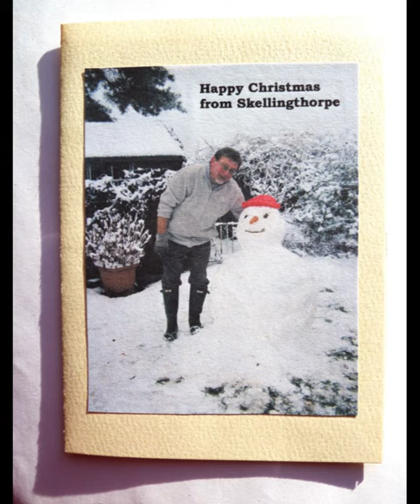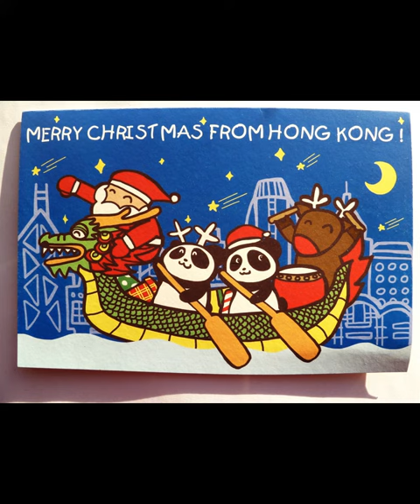'Ghosts' of Christmas past & present - greetings for 2023!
A variety of images of Christmas cards kept from seasons past...  some may be out of sequence, knowing me.

Photo of Dad in the back garden in Church Road Skellingthorpe in 2010 (or thereabouts)
One of the Cherubs from the foot of The Sistine Madonna by Raphael (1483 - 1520) - Medici Society reproduction of a detail of a painting from the Gemäldegalerie Alte Meister, Dresden
Lincoln Cathedral's Dean's Green by Sharon Kulesa - St Barnabas Hospice
Winter walkies by Damien Barlow - British Red Cross
A Cactus cartoon wishing you "A Cosy Christmastime" by Cactus GmbH, Baden-Baden
Christmas Eve by Cordelia Hutchison - a Ling Design for St Barnabas Hospice
A message wishing you Happy Christmas and a Happy New Year in Swedish!
Brita as Idun by Carl Larsson
Russian Princess (1913?) by Charles Robinson (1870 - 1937) for 'The Remarkable Rocket' in Oscar Wilde's 'The Happy Prince & Other Tales' - Mary Evans Picture Library for Museum Selection
Choir Practice by Trish Williams for RSPB
The Snowman and The Snowdog by Snowdog Enterprises Ltd - British Red Cross
The Twelve Days of Christmas by Louise Cunningham - Museums & Galleries Ltd for Macmillan Cancer Support
Berry Christmas Wren by Carolyn Carter for RSPB
Have a Tiddely Pom Christmas - a Disney image from Winnie the Pooh reproduced by WH Smith
Choir of Angels by ? - Medici Cards for SPANA
Christmas Guard by Amanda Loverseed - The Phoenix International Charity/Phoenix Trading
Lapwings/Pyewipes (Vanellus vanellus) by Charles Tunnicliffe - RSPB
Long-tailed tits (Aegithalos caudatus) by Charles Tunnicliffe - RSPB
A Stag in Woodland - label design from the Woodland Trust
Winter, detail from The Four Seasons by Eugene Grasset (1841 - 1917), Musee des Beaux-Arts de la Ville de Paris, Petit Palais
A painting representing 'Winter' from a series of 3 seasons bought in Beijing in October 2001
Justice and Sparky by Mike Sherard - Bransby Horses(Rescue and Welfare) - used to sponsor Justice...
A Cartoon with Father Christmas, a Reindeer and two Pandas in a Dragon Boat for The Lion Rock Press - Mother's Choice